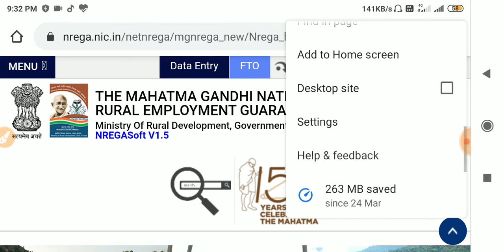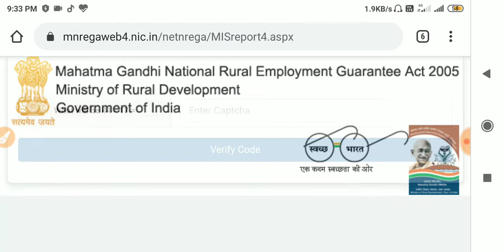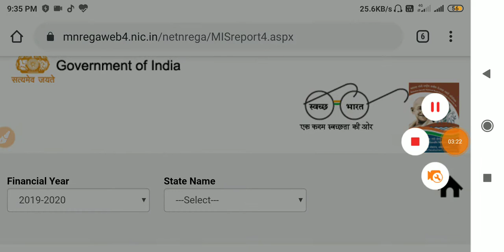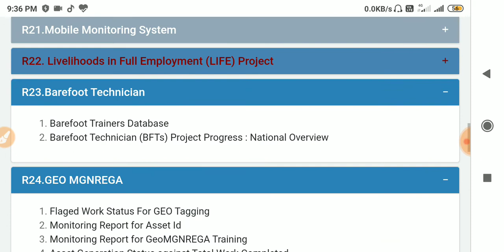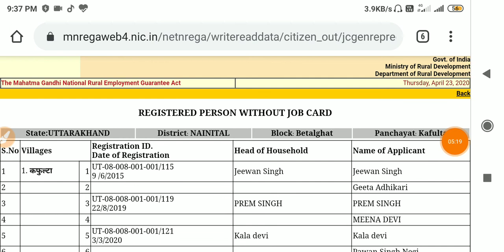Manrega Sides Change सब कुछ बदल गया क्या नया आया 2020 में जरूर देखे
welcome
new update manrega

job card
job card
दोस्तों इस का 🆔 or पासवर्ड
kuch he logo के पास है जो log मनरेगा में काम करते है उन के पास  रहता है
please आप अपने डोकोमेंटे अपने VDO को दे देए
thanks
job card apply kaise kare, job card online apply kaise kare, job card online kaise apply karen

दोस्तों आज kal थौरा सा आवाज़ की प्रॉब्लम आ रही है please sorry